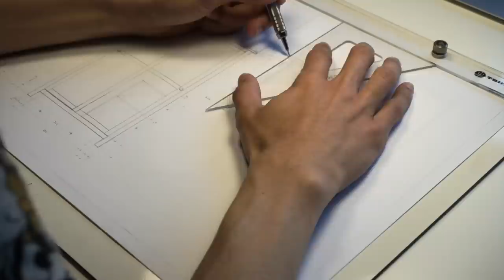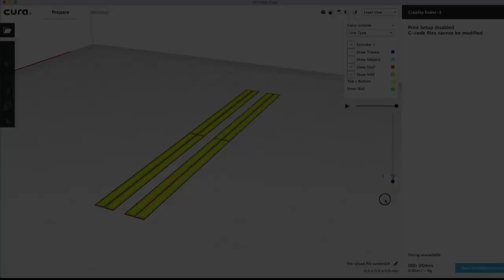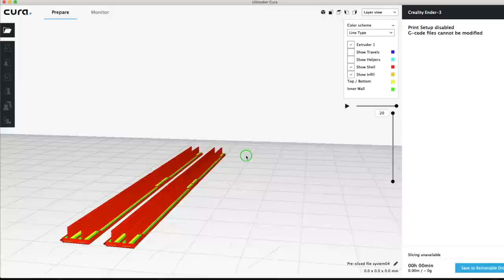Yellow Ikea wardrobe tutorial 😄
Please! - Enable subtitles, the whole description of the video is in the subtitles, activate in the navigation bar of the video, thanks!

In this video I show you the process step by step to create an Ikea Yellow Wardrobe with 2 sliding doors, this furniture was make in Miniature 1/10 and I hope you like it!

//JPG File of the Miniature Project with the measurements shown in the video.

// Gcode File with the Internal System made for print in 3D.

You can also, buy in Amazon site some of the Items shown in this video.

// Dremel Hardware.
Dremel Moto-Saw
Dremel 4000

// Drawing Materials:
Pentel 0.7mm
MonoZero technical eraser
Template ruler

// Craft Suplies:
Amsterdam Acrylic White Color
Cutting Base
Sandpaper Sheets